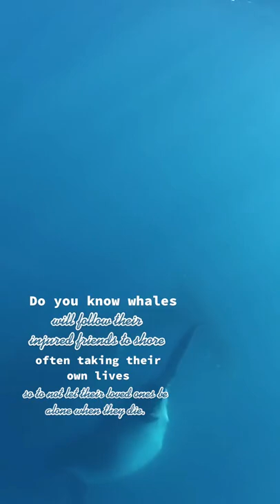Incredibly 🥰 by lewispughfoundation